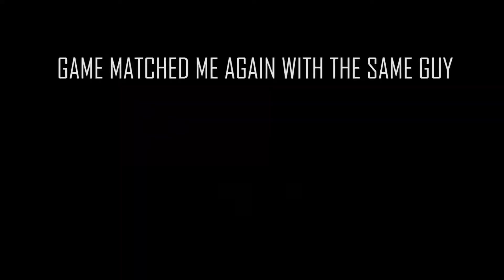MK11- Fighting the most annoying guy ever, Be a scumbag to beat a Scumbag